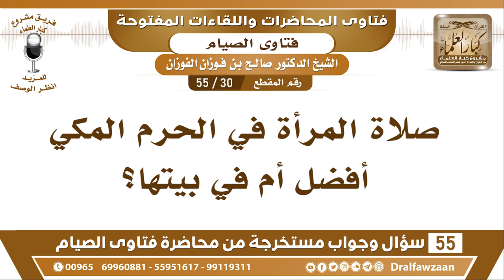30 - 55 صلاة المرأة في الحرم المكي أفضل أم في بيتها؟ - الشيخ صالح الفوزان